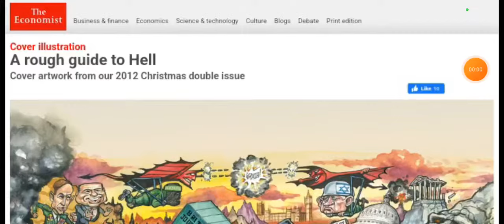"A Rough Guide To Hell" 2012 Economist Cover & I Pet Goat II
I Pet Goat II & 2012 Economist Cover "A Rough Guide To Hell"